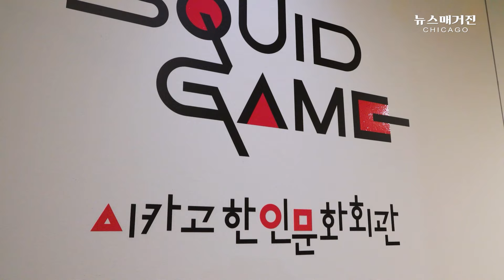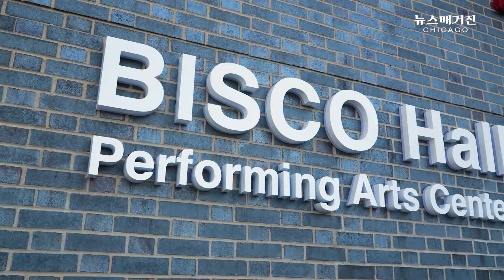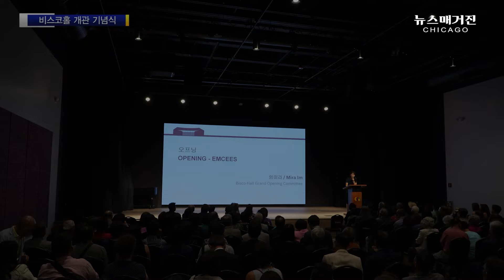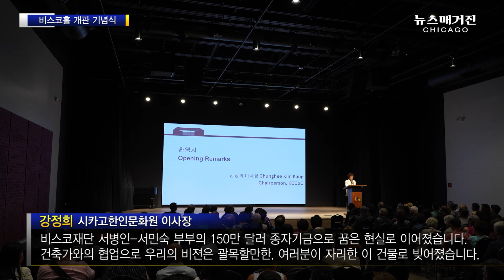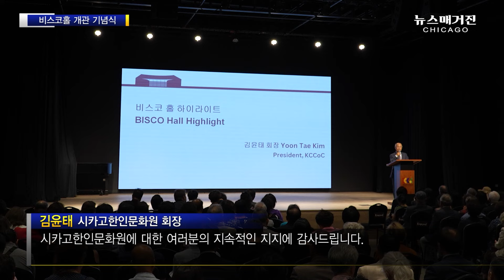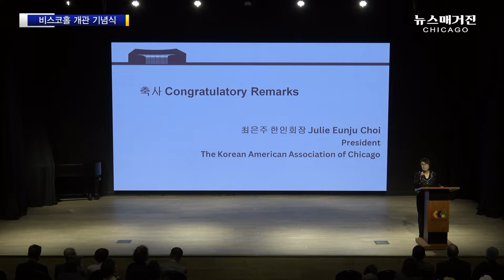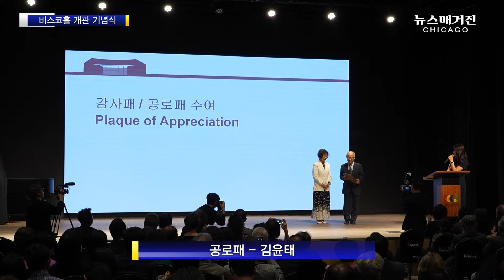[시선집중] 시카고한인문화원 BISCO Hall 개관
시카고한인문화원의 비스코홀이 개관했다.